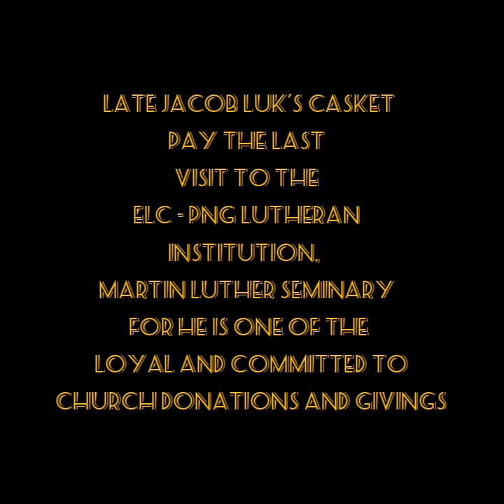Late, Jacob Luk's condolence Video last visited Martin Luther Seminary (Lae 13A Route (BM Present)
Casket of Late Jacob Luke last Visit at Martin Luther Seminary (ELC - PNG)